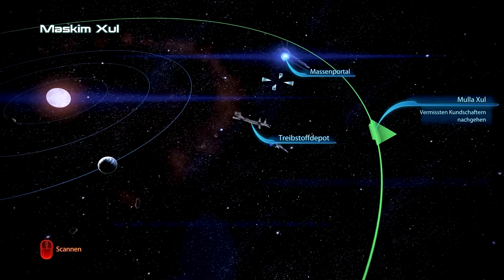Sieg um jeden Preis | MASS EFFECT #028 | Let's Play Mass Effect 3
● Mass Effect 3 #028 : Sieg um jeden Preis